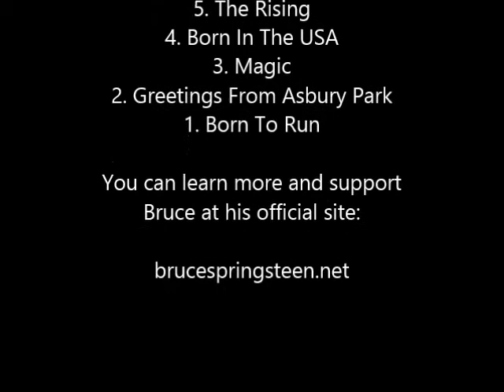Poet Love Episode 29: Bruce Springsteen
Poet Love again looks at the relationship of music and poetry by talking about the Boss, Bruce Springsteen